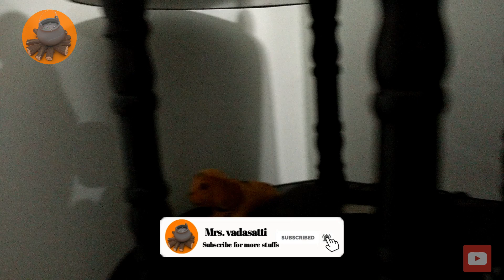My living room tour in tamil/2019/Mrs.vadasatti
Hi friends,
Here i have shared a video of my living room.
Hope u all find it useful.